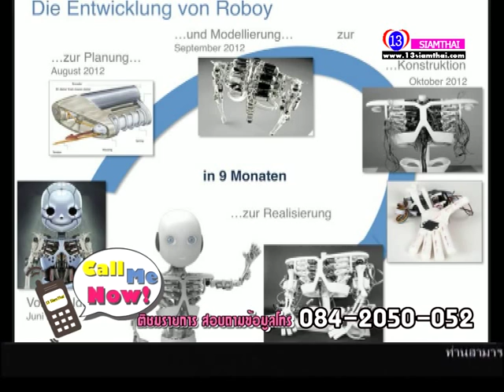call me now EP.1